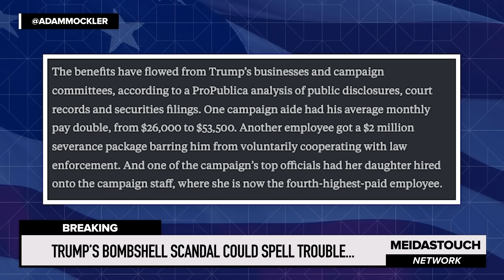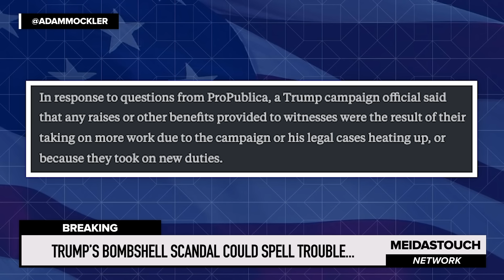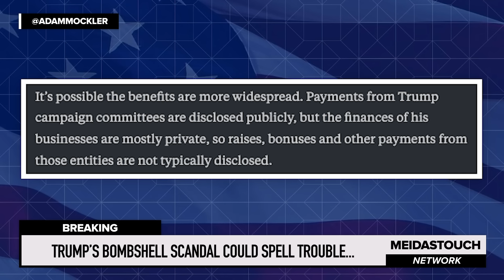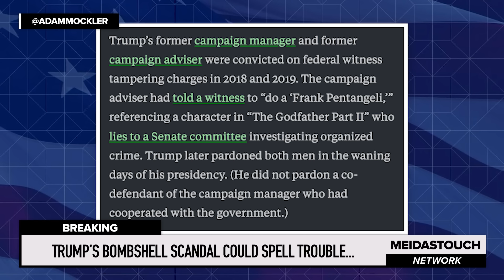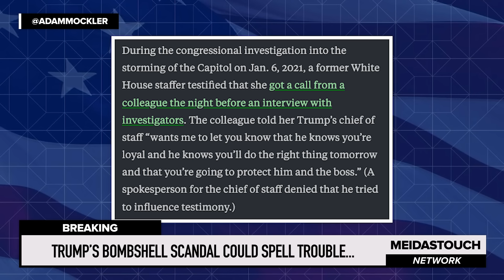NEW Trump Scandal is his WORST NIGHTMARE...